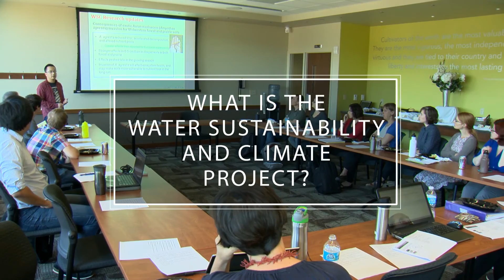What is the Water Sustainability and Climate Project?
This video is part of "Changes and Choices in the Yahara," a mini-documentary series showcasing the major research implications from the UW-Madison Water Sustainability and Climate project, a five-year research endeavor funded by the National Science Foundation. In this video, the research team explains the project, which was focused on how to achieve water sustainability for current and future generations, given ongoing changes in climate, land use, and human demands. The research took place in Wisconsin's Yahara Watershed, but its implications are applicable to many places in the Upper Midwest.